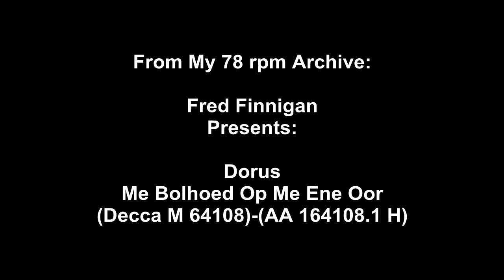Dorus - Me Bolhoed Op Me Ene Oor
Dorus - Me Bolhoed Op Me Ene Oor(Decca M 64108)-(AA 164108.1 H)